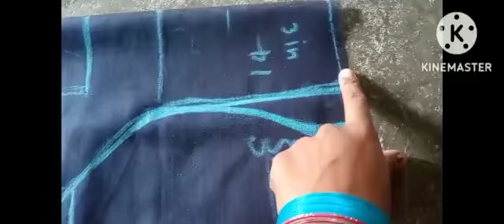बिलाऊज की कठींग और इसटींचिग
बिलाऊज की कठींग और इसटींचिगबिलाऊज की कठींग औरबिलाऊज की कठींग और इसटींचिगबिलाऊज की कठींग और 🥰🥰😘😘 इसटींचिग 🥰🥰🥰